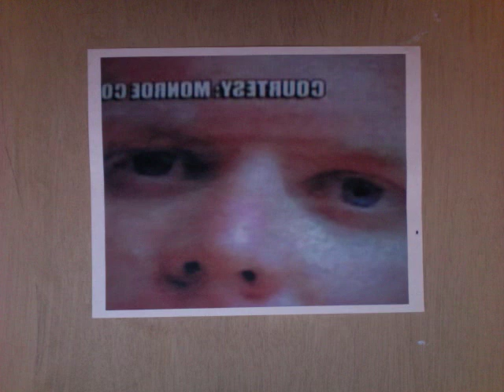p2--the PK (Preacher's Kid) Strangler -- Chris Coleman, Nancy Grace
The ministry bought a $145,000 house where the security chief lives rent-free to keep him close to the ministry's headquarters.  [???]
AFTERTHOUGHT:   HOW MUCH TIME WOULD HE HAVE NEEDED TO GRAFFITI THE HOUSE???

The family compound AT I-270 and gervois, Gold's Gym at 650 Gervios

The ministry has also bought homes for other key employees.

CC = Christopher Coleman, chgd with triple homicide of his wife and 2 sons.
SC =  Sheri Coleman, CCs wife, strangled
JM = Joyce Meyer, JMM = Joyce Meyer Ministries.
RC = CCs father, Pastor Ron Coleman, of Grace Church
TL  =  Tara Lintz, the other woman (just like Amber Fry),Petersburg, FL

Check out what they purchased (#16). tax exempt!

Meyer visited the Coleman home to offer condolences about an hour after the bodies were discovered. She has declined through a spokesman to be interviewed about the case.

[Who called her & when, to get there that fast?]

Police said that Christopher Coleman arrived and yelled from outside, "Whats going on? Whats going on?" After being told, they said, he "sat down on the driveway and started crying."
The filings indicate that Christopher Coleman had security cameras in the house, and that police seized a DVD with images made that day. But there was no explanation of what, if anything, was on it.    [???]

.unsigned home refinancing documents.

...from the SUV, was a transaction history for a Bank of America line of home equity credit.

COLEMAN/LINTZ CONNCTION:

SC signed off  1 mo+ before relationship w/TL began.

Commode with Marble Top$23,000
Malachite Round Table                 $30,000
 Conference Table                           $30,000
Reception Desk                               $20,741
Coach        [Couch?]                        $17,420
Pair of Dresden Vases                      $19,162
French Clock                                       $11,219